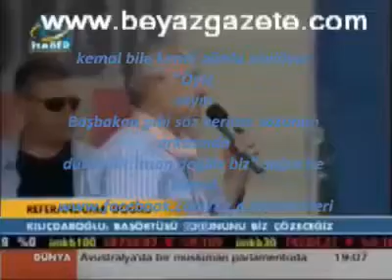Allah her zaman doğrudan yanadır....flv